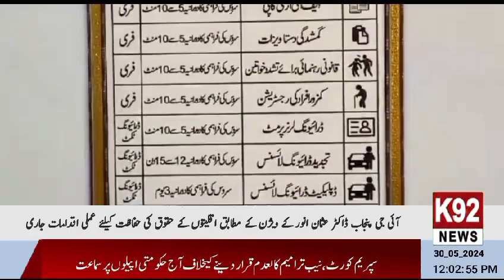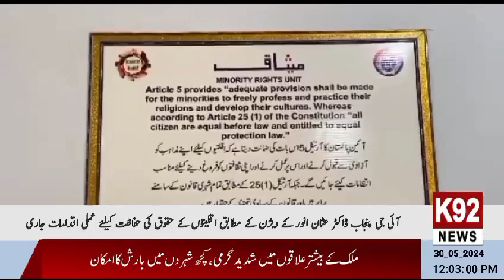چنیوٹ: میثاق سنٹر میں جدید تقاضوں کے مطابق اقلیتی برادری کو سہولیات فراہم کی جارہی ہے، ڈی پی او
خبر شامل کرتے ہیں بیوروچیف ملک مقصود چنیوٹی کی اس رپورٹ میں

 آئی جی پنجاب ڈاکٹر عثمان انور کے ویژن کے مطابق اقلیتوں کے حقوق کی حفاظت کیلئے عملی اقدامات جاری

چنیوٹ: میثاق سنٹر چناب نگر میں اقلیتی برادری کے تمام مسائل کو ترجیحی بنیادوں پر حل کیا جا رہا ہے

چنیوٹ: اقلیتی برادری کی سہولت کیلئے خدمت مرکز کی 14 پولیس سروسز بھی میثاق سنٹر سے فراہم کی جا رہی ہیں

چنیوٹ: رواں سال 2024 کے دوران میثاق سنٹر چناب نگر  سے 25 سو سے زائد افراد مستفید ہوئے

چنیوٹ: رواں سال میں 378 لرنر پرمٹ، 134 لرنر پرمٹ رینیو اور 26 ڈرائیونگ لائسنس جاری کیے گئے

چنیوٹ : رواں سال 1034 پولیس ویریفیکیشن، 465 پولیس کریکٹر سرٹیفکیٹس و دیگر پولیس سروسز فراہم کی گئی

چنیوٹ: میثاق سنٹر میں جدید تقاضوں کے مطابق اقلیتی برادری کو  سہولیات فراہم کی جارہی ہے، ڈی پی او عبداللہ احمد

چنیوٹ: اقلیتوں کے تحفظ اور بین المذاہب ہم آہنگی کے لیے میثاق سنٹر قائم کیا گیا ، ڈی پی او عبداللہ احمد

چنیوٹ: پاکستان کے تمام شہری برابر ہیں اور ان کی جان، مال اور عزت کی حفاظت کو ہر صورت یقینی بنایا جائے گا ، ڈی پی او